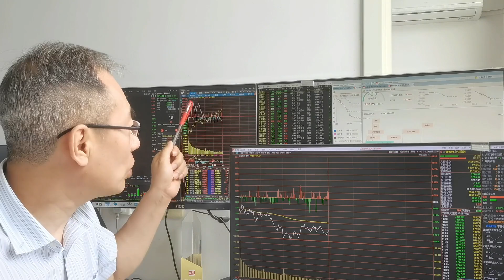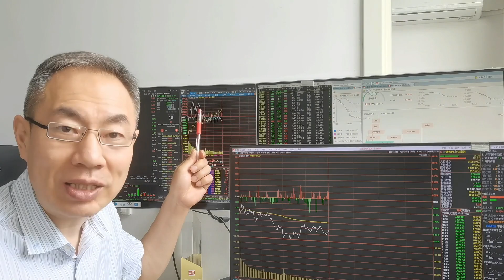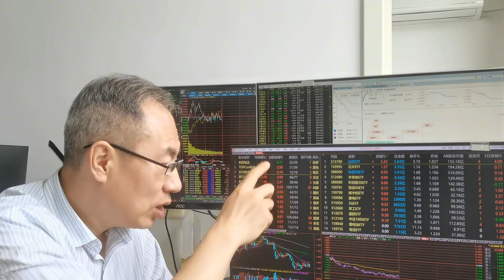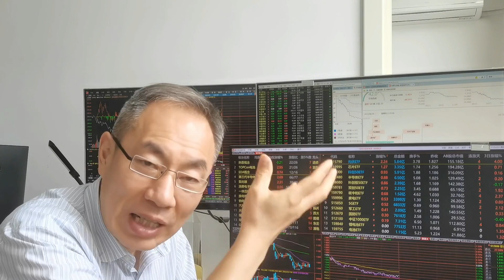A股权重股拖累指数！外资流出45亿宁王冲高回落！逆势加仓靠谱吗